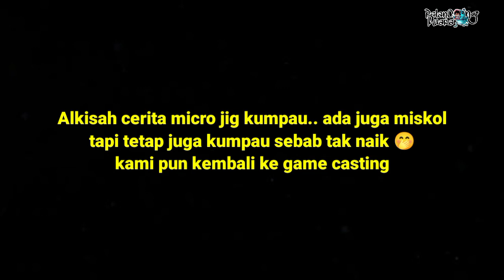ROGAYAH MENJERIT! | GELANGGANG BENTUKA MERIAH PENGHUNINYA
Terima kasih guys sebab terus support channel kecil pelancong muara utk saya terus berkongsi video-video mancing saya...

pelancong muara